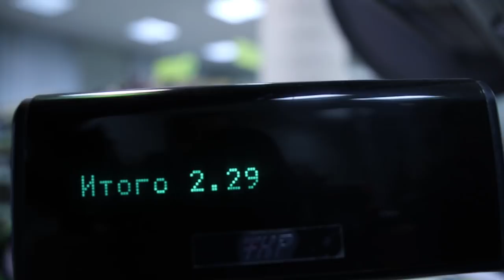Hrodna, Belarus: Irish guy tries homemade draniki for the first time ⚪️🔴⚪️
00:00 Intro
01:00 Lenin still stands
01:24 Local girls tell me what to do
01:59 Homemade draniki
04:18 Coming visa-free in 2018
05:13 Ethnicities & languages
06:32 Departing for Warsaw
07:36 Outro